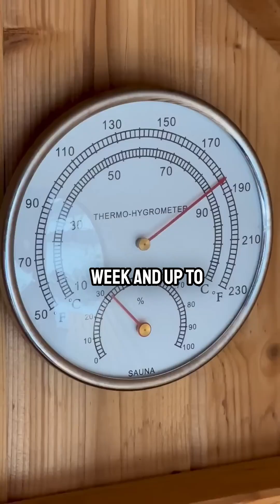This Can Drastically Cut Your Risk of Dying Early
We know the power of cold, but what about HEAT? Could relaxing in a sauna be one of the most powerful things you do for your longevity?

In this incredible clip, world-leading metabolic scientist Dr. Susanna Søberg reveals the groundbreaking science behind deliberate heat exposure. She explains that the goal isn't just to relax—it's to make your body work.

The key? Heat forces you to sweat and elevates your heart rate, effectively **mimicking a cardiovascular workout**.

Dr. Søberg dives into the astonishing findings from a major Finnish study:
- Individuals using a sauna **4-7 times per week** showed a significantly **lower risk of dying early** from all causes.
- This highlights the profound impact of regular heat stress on long-term health.

This is a masterclass in using heat as a tool for a longer, healthier life.

To dive deeper into the revolutionary science of cold and heat therapy, watch our full, game-changing podcast with Dr. Susanna Søberg